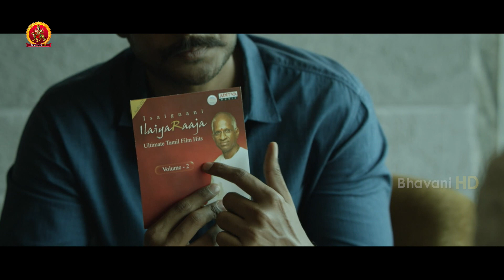Project Z Back To Back Video Songs | Sundeep Kishan | Lavanya Tripati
Watch Project Z Back To Back Video Songs

Starring Sundeep Kishan, Lavanya Tripathi, Jackie Shroff
Directed by C. V. Kumar,
Producer: S. K. Basheed